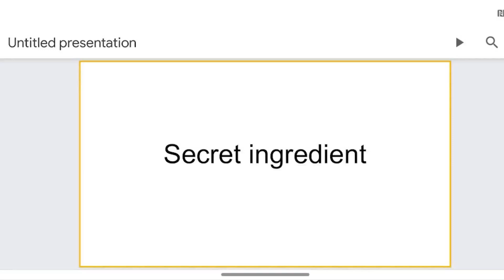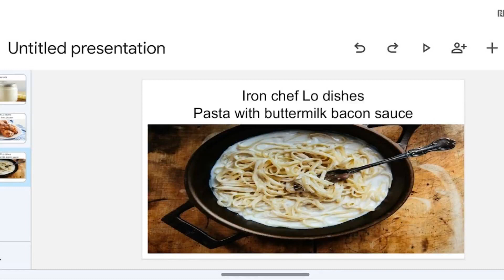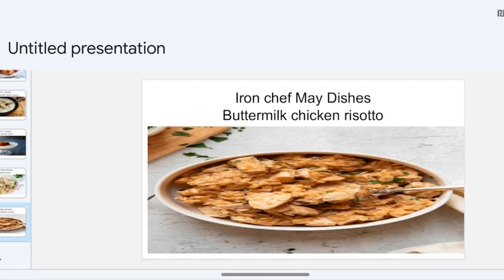Icbpflt: Lo vs May